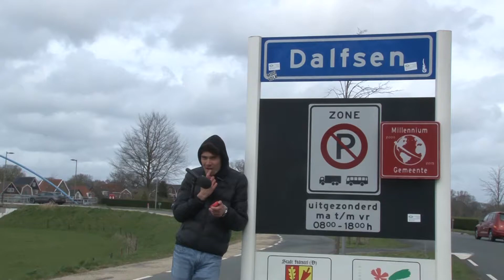‘Ik hoef niet continu bereikbaar te zijn’ – Tim op ’t Plein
Tim is in deze aflevering van Tim op ’t Plein voor het laatst in het dorpje Dalfsen. Ook deze week bespreekt hij uiteenlopende stellingen, want: Kunnen de inwoners wel goed met elkaar bellen? En willen ze wel een antenne in hun achtertuin? Benieuwd wat zij zouden doen? Tim zoekt het, samen met zijn cameravrouw, voor je uit!

In Tim op ’t Plein duikt Tim elke week in de Overijsselse gemeenschap Dalfsen en legt de inwoners stellingen voor over 112 gebruik. Hij interviewt de gewone man op straat en hier en daar een hond.